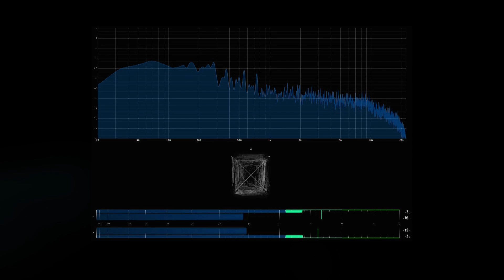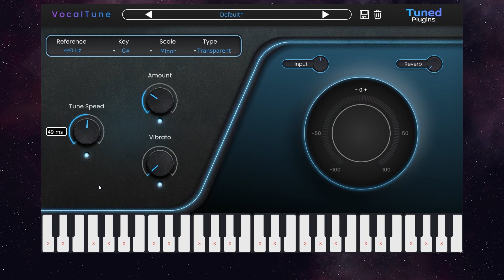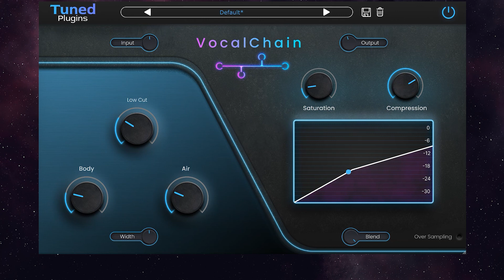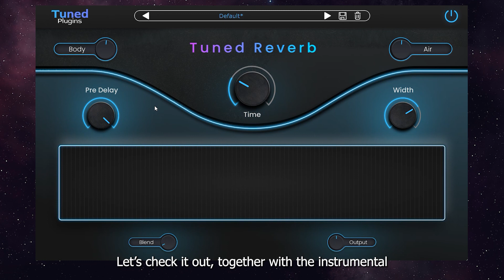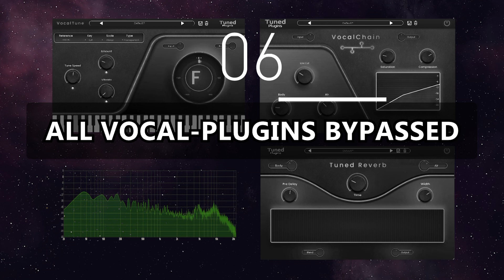3 simple steps to tweak a vocal track - using only three plugins || Mixing Tips - Walkthrough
Hello together! In this Video I show you how to tweak a vocal track in three simple steps using only three plug-ins from the new brand Tuned Plugins. Of course, this also works with comparable plugins from other manufacturers.

Just an FYI: I am not paid or compensated in any way by Tuned Plugins. However, I really like their plugins and they were a perfect fit for this video. :-)

Manufacturer description of the plugins used:

Introducing Tuned Plugins

Unlock the full potential of your vocal production with Tuned Plugins. Our suite of Vocal Chain, Vocal Tune, and Tuned Reverb, will provide everything you need for flawless, ready to go vocals.

VocalTune

Elevate your vocal tracks with VocalTune, the essential tool for precise and natural vocal tuning. Crafted for both seasoned producers and aspiring artists, VocalTune offers an intuitive interface with powerful features that ensure your vocals are always pitch-perfect and mix-ready.

Key Features:

Scale & Key Settings: Easily match your music's scale with advanced tuning reference options, including various scales (major, minor) and reference pitch adjustments (default A=440 Hz).

Tuning Type: Choose between Transparent for subtle corrections or Modern for a more pronounced tuning effect.

Tune Speed: Control how quickly the tuning is applied, from subtle corrections to a more robotic, electronic sound.

Formant Adjustment: In Modern mode, adjust the formant to alter the tonal quality, allowing for brighter or deeper vocal characteristics.

Vibrato & Reverb: Add natural pitch modulation or smooth out your tuned vocals with built-in vibrato and reverb controls.

Whether you’re looking for subtle enhancements or a bold tuning effect, VocalTune delivers professional-grade results with ease. Unlock the full potential of your vocal recordings with VocalTune.

Vocal Chain

Introducing Vocal Chain by Tuned Plugins, the essential tool for transforming your vocal tracks into polished, professional performances. As part of the acclaimed Tuned Vocal Bundle, Vocal Chain integrates seamlessly into your workflow, offering a suite of features designed specifically for vocal processing.

Key Features:

EQ Tailored to Vocals: Sculpt your sound with precision using an equalizer specifically designed to enhance the natural qualities of the human voice.
One-Knob Simple Compression: Achieve perfect dynamic control effortlessly with our intuitive one-knob compressor. Just dial in the right amount of compression without the hassle of complex settings.

One-Knob Simple Saturation: Add warmth and character to your vocals with a single knob. This easy-to-use saturation tool provides the perfect touch of harmonic richness.

Blend Knobs: Find the perfect mix with blend knobs that allow you to adjust the balance of your processed and unprocessed signals, giving you ultimate control over your sound.

Over Sampling: Enjoy pristine audio quality with over sampling, ensuring your vocals retain their clarity and detail even under heavy processing.
Whether you're a seasoned producer or just starting, Vocal Chain makes it easy to achieve a professional vocal sound with minimal effort. Elevate your vocal production with Tuned Plugins' Vocal Chain, and let your vocals shine.

Tuned Reverb

Introducing Tuned Reverb by Tuned Plugins, a vital component of the Tuned Vocal Bundle that brings unparalleled depth and dimension to your vocal tracks. This plugin is meticulously crafted to provide the perfect reverb for any vocal performance, from subtle ambience to expansive spaces.

Key Features:

Pre Delay: Customize the initial delay before the reverb kicks in, allowing you to create precise spatial effects and enhance the clarity of your vocals.
Time Between 150ms to 6 Seconds: Control the reverb duration with a wide range of times, from short, tight reflections to long, lush tails, giving you the flexibility to match any vocal style or genre.

Width Feature: Expand the stereo image of your reverb, creating a wide, immersive sound that envelops your vocals and enhances their presence in the mix.

Body & Air Controls: Shape the character of your reverb with Body and Air controls. Add warmth and richness to the lower frequencies with Body, while Air brings out the brightness and clarity in the high end.
Blend: Find the perfect mix between your dry and wet signals using the blend knob, ensuring your vocals sit perfectly in the mix without being overwhelmed by reverb.

Whether you're adding a touch of ambiance or creating a cavernous soundscape, Tuned Reverb delivers the tools you need to craft the perfect reverb for your vocals. Enhance your vocal production with Tuned Reverb by Tuned Plugins, and bring your vocals to life.

0:00 Introduction
0:34 Tuning
2:05 EQing / Compression / Saturation
2:59 Reverberation
3:41 A/B Comparison